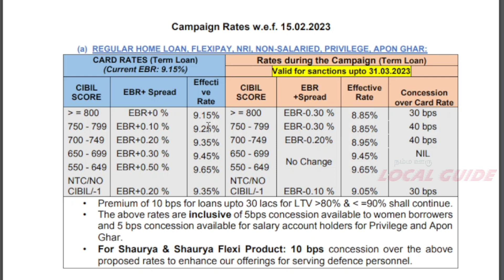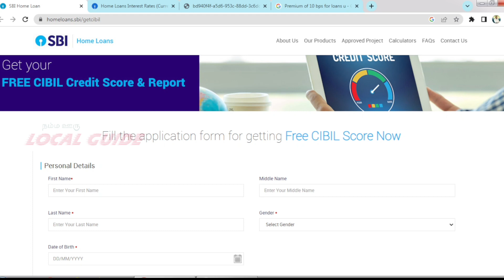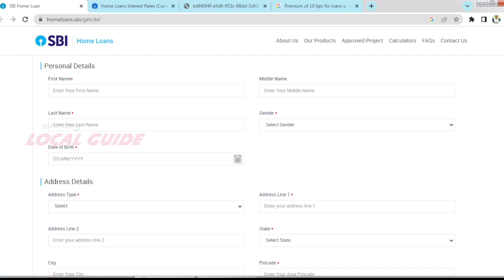SBI Home loan interest rates in 2023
This video throws light on the current home loan interest rates in SBI. Also i have discussed the points on how the interest rates are fixed and varies from person to person. I believe the information shared here was useful for you. Have a Great day!